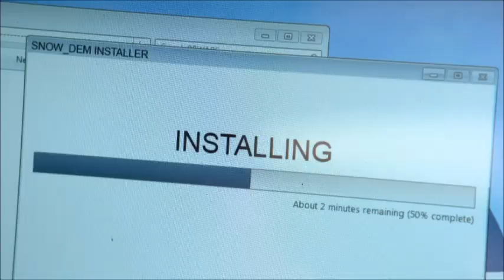Salkkarit-Hyvä vuosikerta (2016)